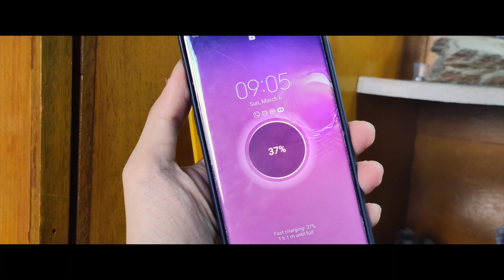How to make: Pikachu Charger cover 3D